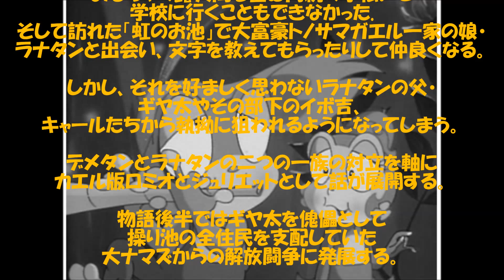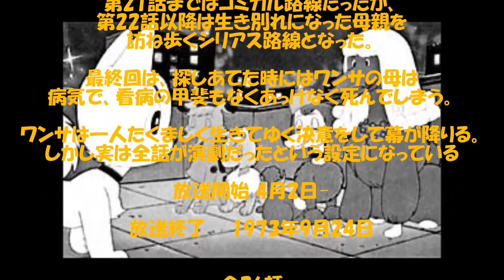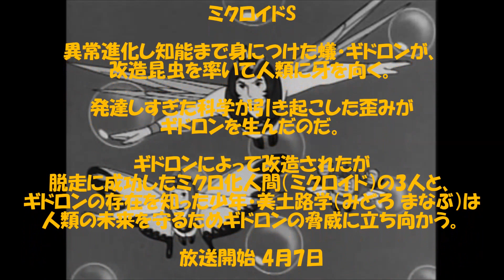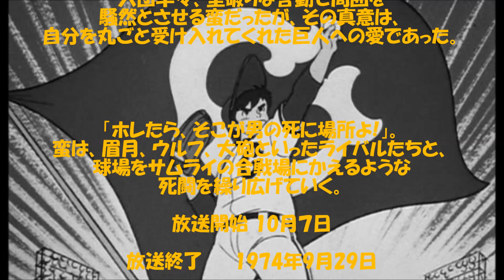1973年 懐かしのアニメ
1973年　懐かしのアニメ　知っているアニメはありましたか？